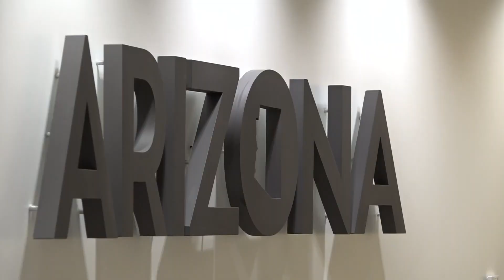A major semiconductor conference is now headed to the Valley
Semicon West is set to be held at the Phoenix Convention Center. Jen Wahl has more on what that means for the semiconductor industry.